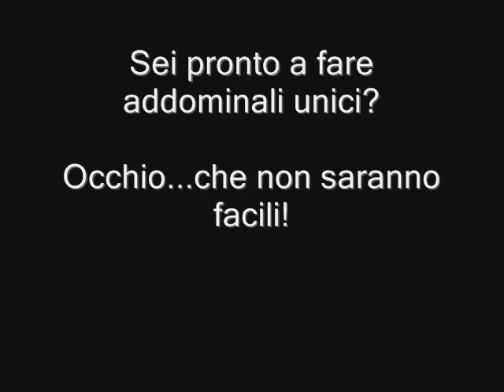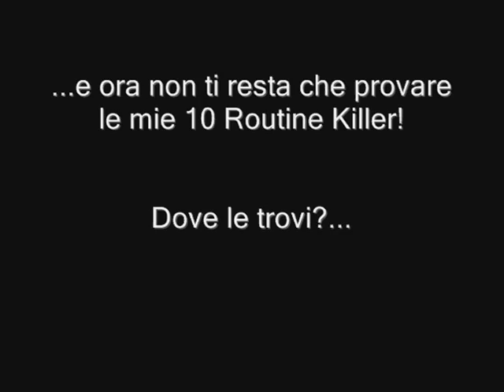La Guida sugli Addominali Scolpiti: 20 Esercizi Avanzati - Parte 2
In questo video il Coach Miletto mostra altri 20 esercizi di addominali. Questi esercizi sono solo per persone con buona forma atletica, in quanto molto difficili. Per maggiori informazioni visitate il suo sito internet Studio Miletto